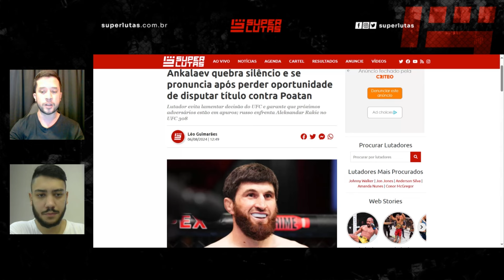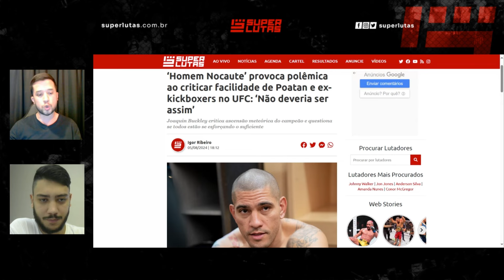ANKALAEV LAMENTA 'PERDA' DE POATAN E MANDA RECADO AO UFC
Apontado como provável próximo desafiante ao título dos meio-pesados (até 93kg.), Magomed Ankalaev teve expectativas quebradas pela organização. Dias após ter confronto anunciado contra Aleksandar Rakic em Abu Dhabi, no UFC 308, o lutador se pronunciou sobre episódio e evitou lamentar perda de oportunidade em enfrentar Alex Poatan em sua próxima luta.